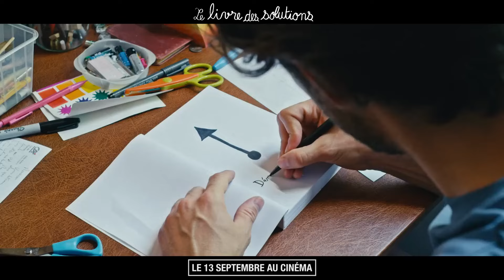The Book of Solutions - Official Trailer 2023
Marc (Pierre Niney) is a director whose life and career are in upheaval. He takes his film crew to continue filming the small village in the Cévennes where his aunt, Denise, lives. There, Marc rediscovers his creativity and is full of ideas. He has so many ideas that he decides to write the Book of Solutions, a book full of advice.